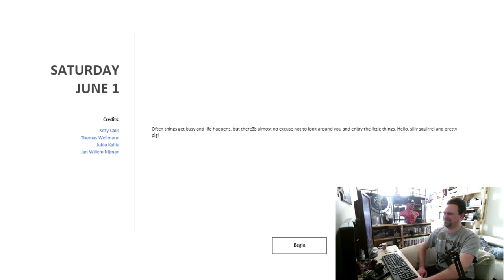Meditation Games - June 1st - Game 152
The 152nd game in the Meditations Games project by Rami Ismail
Made by Kitty Calis, Thomas Wellmann, Jukio Kallio and Jan Willem Nijman.

Vlambeer, the studio Jan Willem Nijman co-operates with the meditations creator, Rami Ismail
The game three of the four people here have worked on, Minite

If you want to watch this meditation clean with no camera, audio and unedited, check my clean video here: Currently not finished.